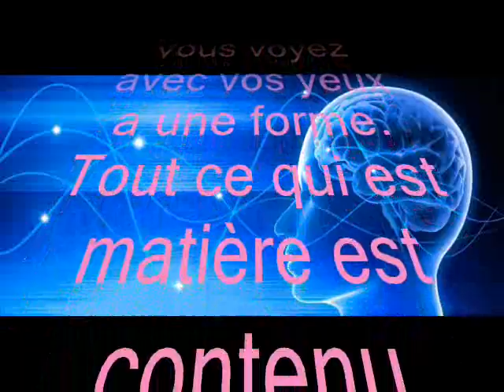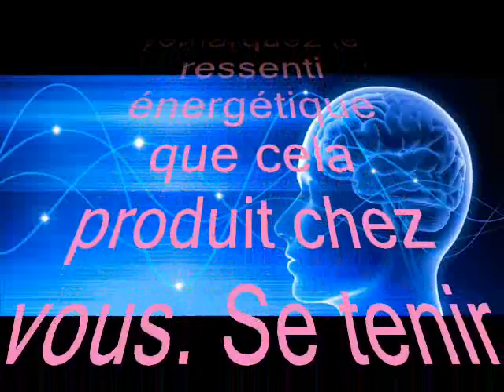Onde de Forme